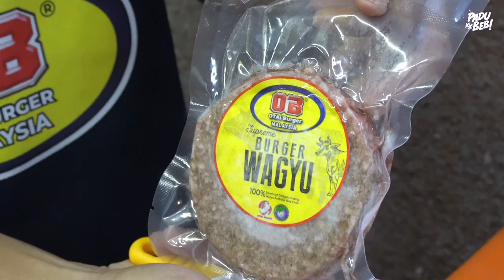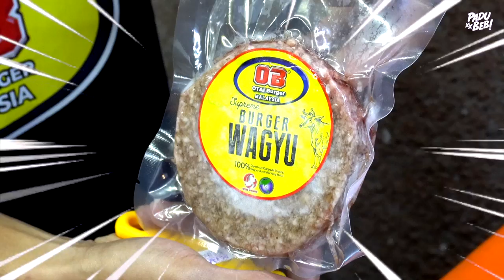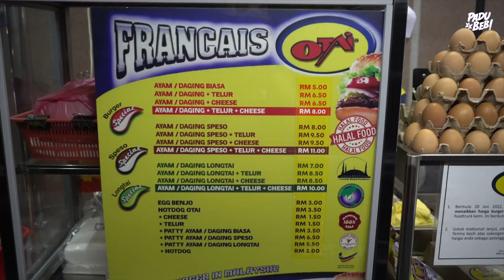Ini Perbezaan Burger Wagyu OTAI VS GTR | Harga & Kualiti Mana Satu Pilihan Korang?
Terima kasih kerana masih setia menonton content di channel Padu Beb Studios.

Segala pendapat tentang rasa dan kualiti makanan adalah mengikut selera aku. Segala surat-menyurat tidak akan dilayan :D

Equipment yang kami guna :

3. Go Pro Hero 7 Black
6. Zoom H5 External Mic

Support Business Kami :

1. Sambal Geprek Padu Beb
2. Rempah Ayam Goreng Nasi Kalut
3. Ubi Shake Know-Know Habis